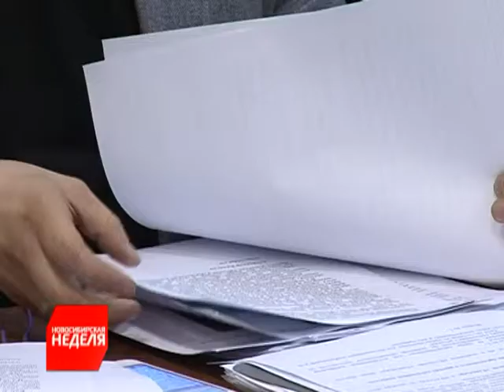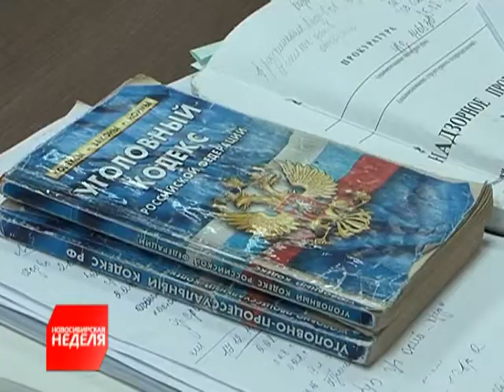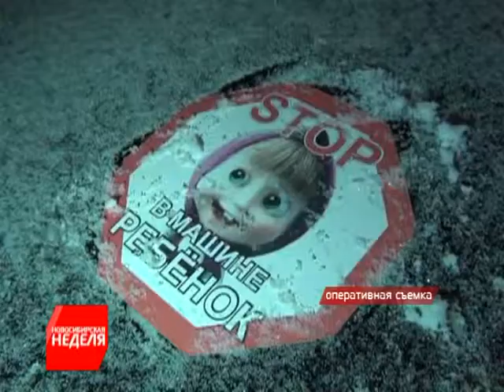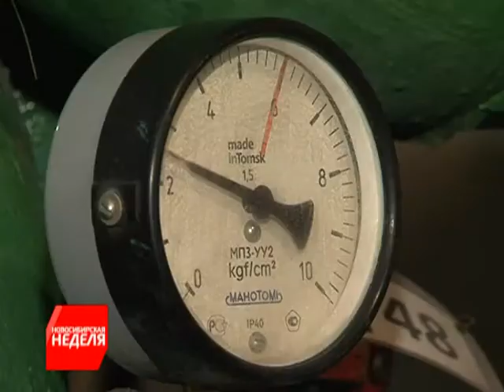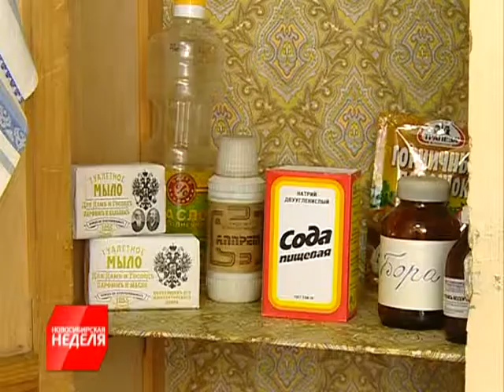"Новосибирская неделя" от 7 марта 2015